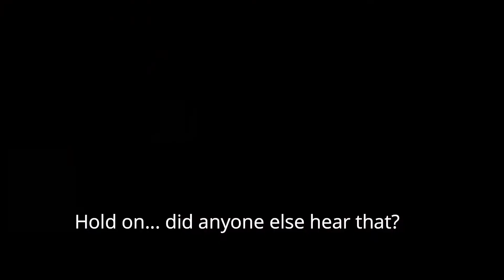Bug Fables: The Everlasting Sapling! Part 2: Cringe, Contradictions... yet Cool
Hey, mini toads! You ready to learn more from yours truly?

Anyone ready for more bug fables? Yeah, despite how harsh I was on this game in the last video, I still like it. I mean, why else would I do a lets play on it, apart from the fact that I want to be original?

...I hope you enjoy! Bye!